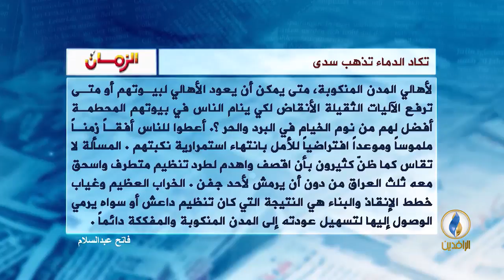تكاد الدماء تذهب سدى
لـلكاتب فاتح عبد السلام  لـصحيفة الزمان